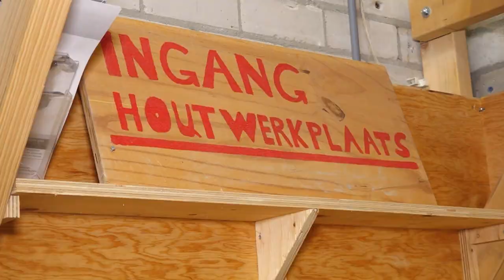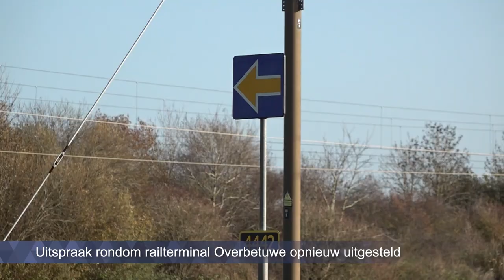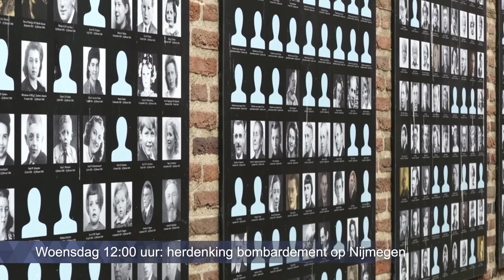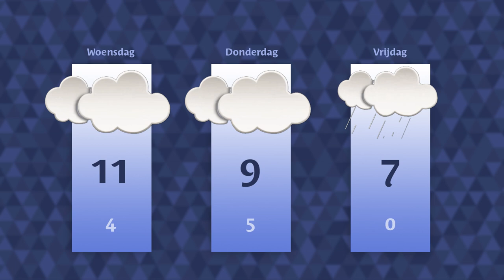Dinsdag 21 februari 2023 || RN7 REGIONIEUWS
Een brief sturen naar een overledene middels speciale brievenbussen,
Nijmeegse studenten vertrekken naar Oekraïne
Uitspraak rondom railterminal bij Elst opnieuw uitgesteld.